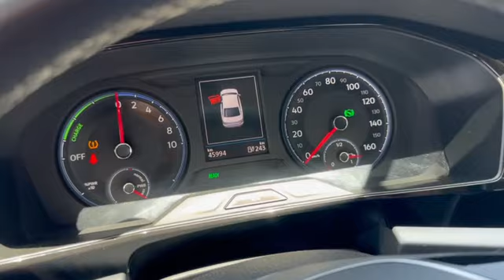Volkswagen e-lavida elektromobili sergili moshina bozori